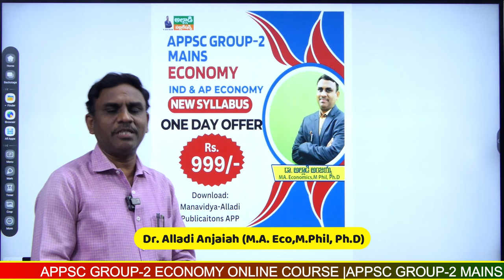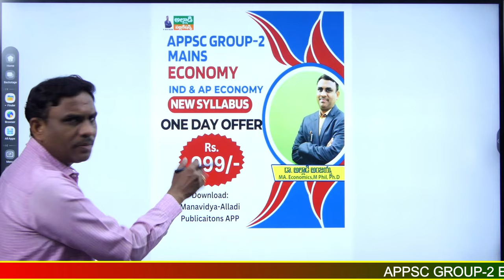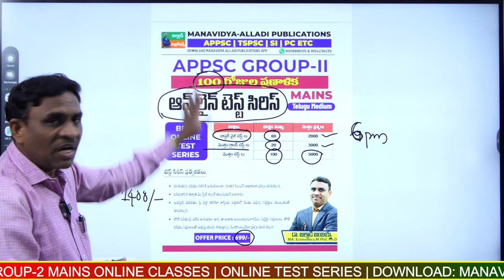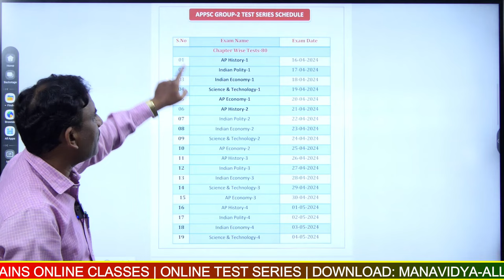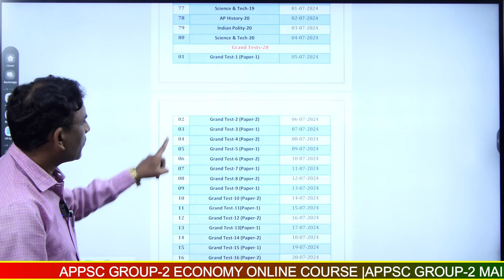APPSC Group-2 Mains Economy @999/- | One Day Offer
APPSC Group -2 Economy by Dr. Alladi Anjaiah Video Course

Dr. Alladi Anjaiah